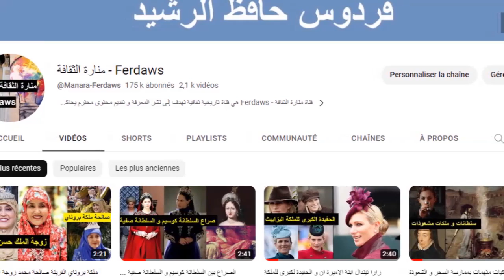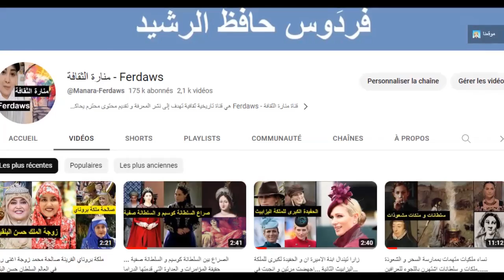سفرية خاتون ابنة ارسلان يوسف و زوجة الملك السلجوقي الب ارسلان و والدة السلطان ملك شاه